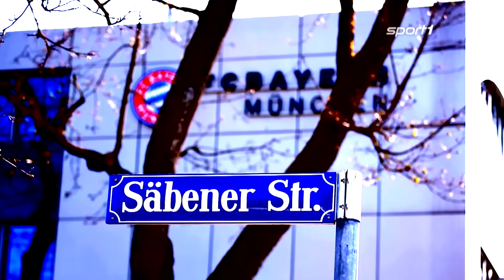Bayerns Streichliste: Für diese Stars wird es eng | SPORT1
Uli Hoeneß läutet im Check 24 Doppelpass den großen Umbruch im Bayern-Kader ein. Dabei könnte es neben den Alt-Stars Arjen Robben und Franck Ribery auch zwei Weltmeister treffen.